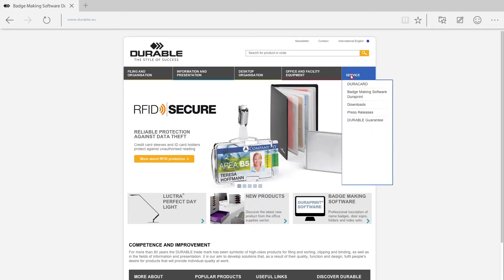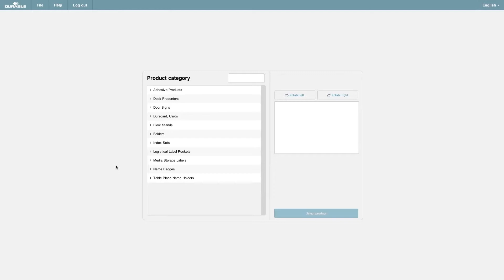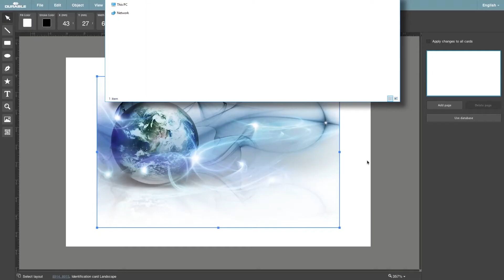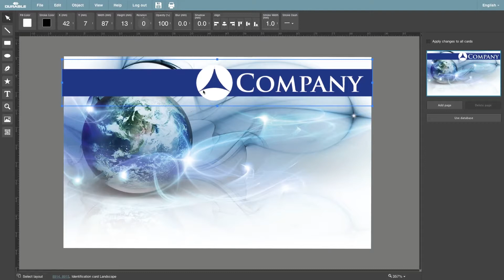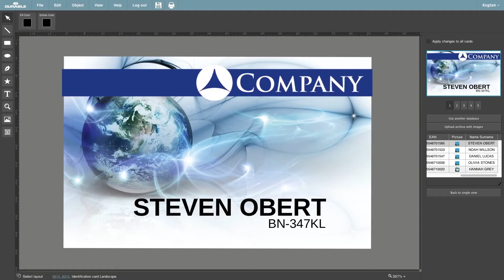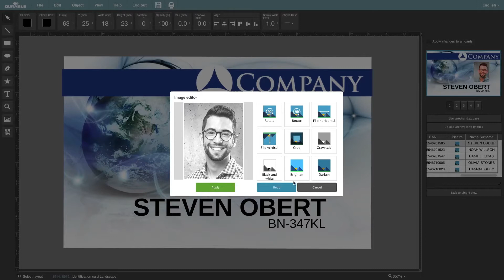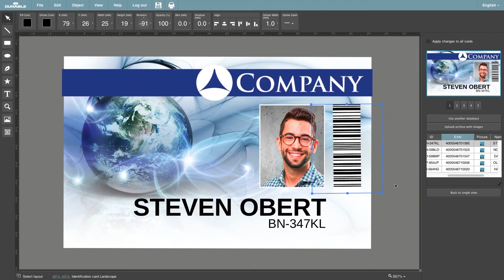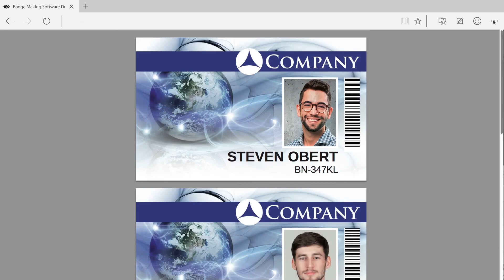Stampante DURACARD - Manuale di installazione per PC | DURABLE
Tutorial per l'installazione della stampante DURACARD per PC. Include disimballaggio, installazione del driver e progettazione delle tessere con il software online gratuito DURAPRINT®.